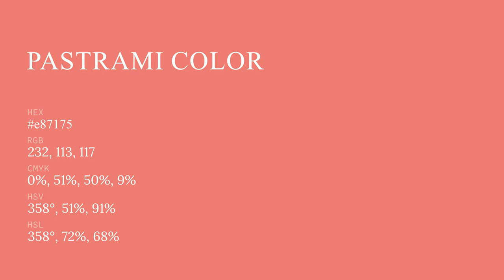Pastrami color e87175 hex color - Red color - Cool color e87175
What color is Pastrami ? e87175 hex color - Red color - Cool color e87175

Hex e87175 Color Code is also known as Pastrami color.